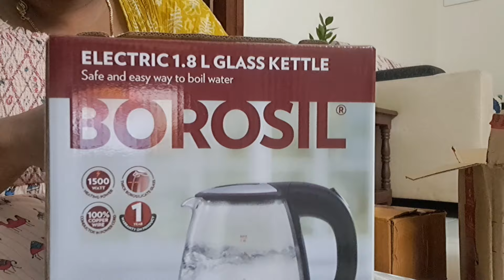Aaj kitchen me kya naya aaya 🥰